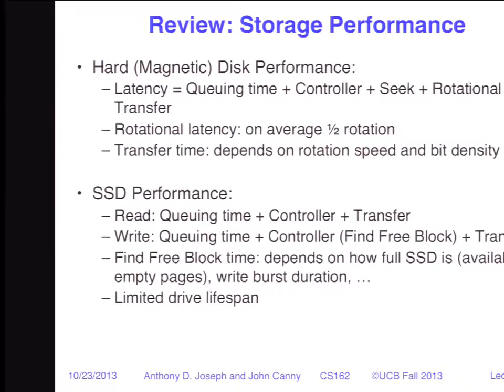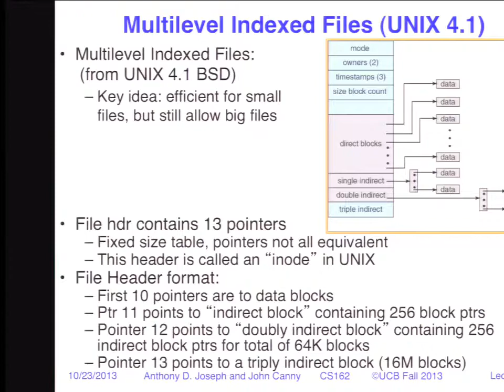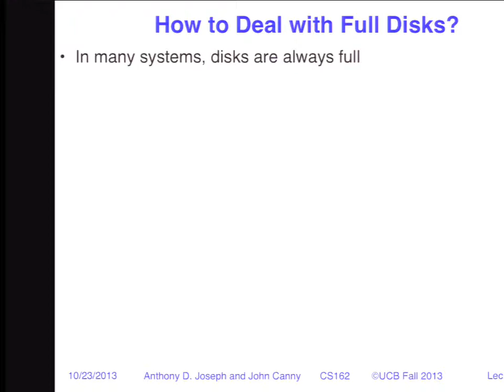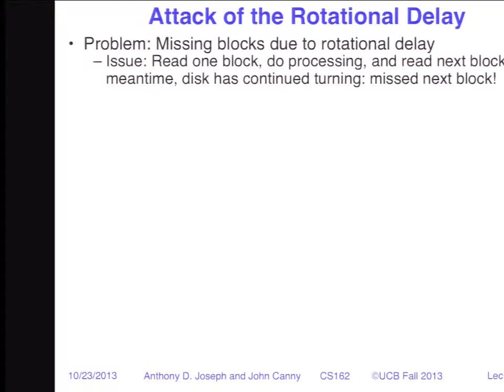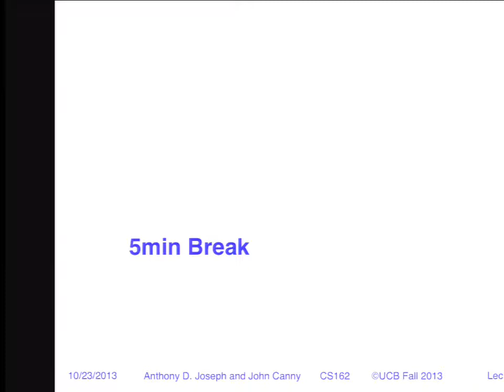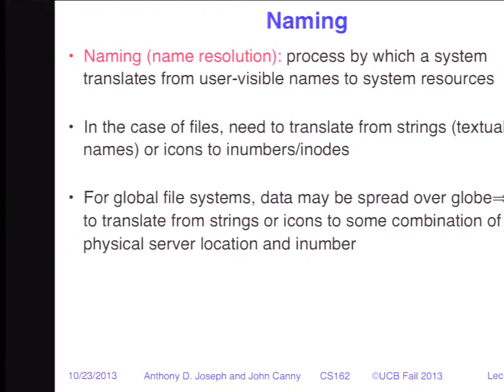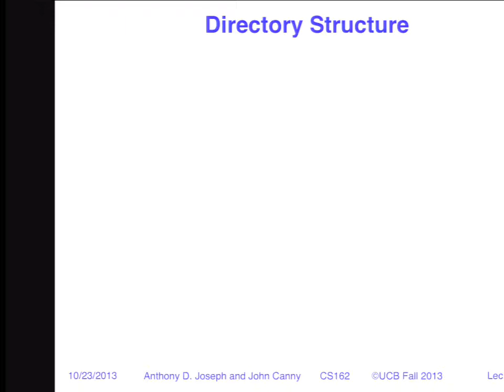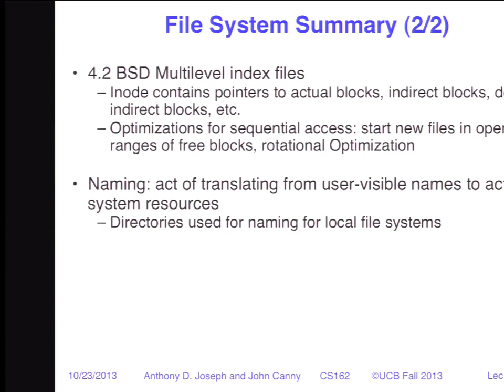Lecture 14. File Systems (Part 2) (CS 162, Fall 2013, UC Berkeley)